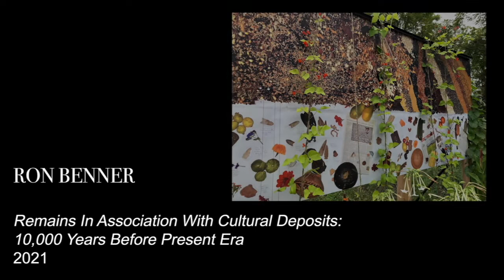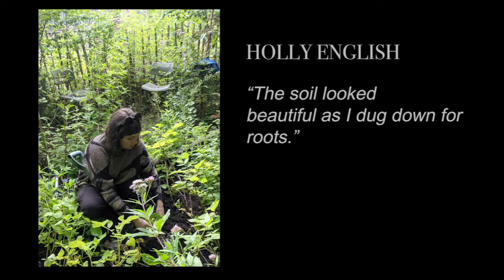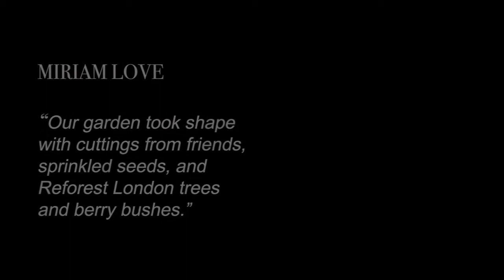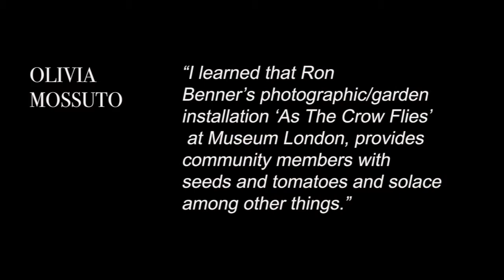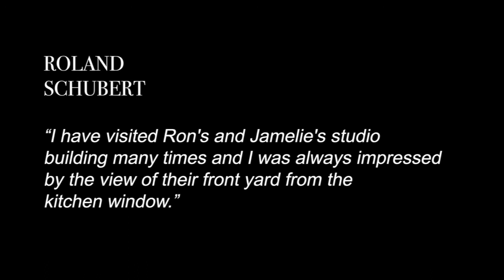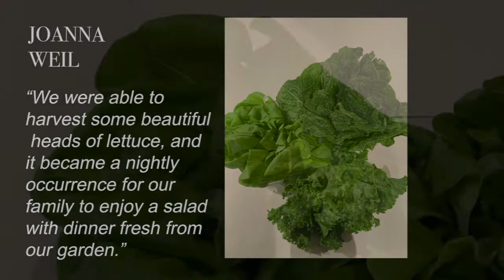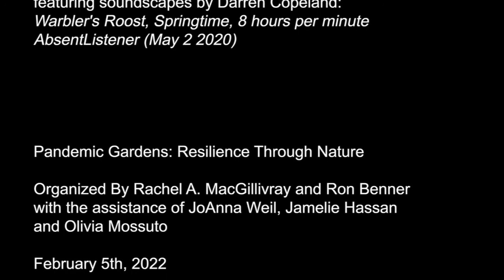Pandemic Gardens: Online Celebration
"Pandemic Gardens: Resilience Through Nature" is an international and interdisciplinary group exhibition organized by Ron Benner and Rachel MacGillivray, with the assistance of JoAnna Weil,  Jamelie Hassan, and Olivia Mossuto. The exhibition explores artworks, coping mechanisms, community engagements and the resilience of the human spirit during the pandemic, through the ways in which people have engaged with gardens and nature.

The online exhibition was celebrated on Zoom on February 5th, 2022 at 1PM EST with the greater Embassy Cultural House community and many of the participating artists. The exhibition video, which highlights each contribution, was also featured during the celebration and was generously cultivated by ECH Contributing Editor, Imogen Clendinning.

Participating artists include:

​JESSIE AMERY
RON BENNER
ANTHEA BLACK
CAROLE CONDE / KARL BEVERIDGE
STEPHEN CRUISE
PATRICIA DEADMAN
HOLLY ENGLISH
MARNIE FLEMING
MIREYA FOLCH-SERRA
RICHELLE FORSEY
FATIMA GARZAN
REBECCA GIMMI
JAMELIE HASSAN
FERN HELFAND
LISA HIRMER
SF HO
MARTYN JUDSON ​
IRABOTY KAZI
CHRISTINA KINGSBURY
YAM LAU
MICHELLE CORRINE LIU
MIRIAM LOVE
MARTHA MACGILLIVRAY
RACHEL ANNE MACGILLIVRAY
JOSH MAZZA
ASHAR MOBEEN
CATHERINE MORRISEY
OLIVIA MOSSUTO
KIM NEUDORF
JUSTINE RICHARDSON
JENNIFER RUDDER
​JUDITH RODGER
​JAYCE SALLOUM
ROLAND SCHUBERT
SANDRA SEMCHUK
GEORDIE SHEPHERD
​CAROLYN SIMMONS
GABRIELLA SOLTI
VERA TAMARI
JEFF THOMAS
LARRY TOWELL
DOT TUER / ALBERTO GOMEZ
ZAINUB VERJEE
CATHERINE VILLAR
JOANNA WEIL
STEPHANIE WHITE
RYAN WHYTE
JADE WILLIAMSON
WINSOM WINSOM
BH YAEL